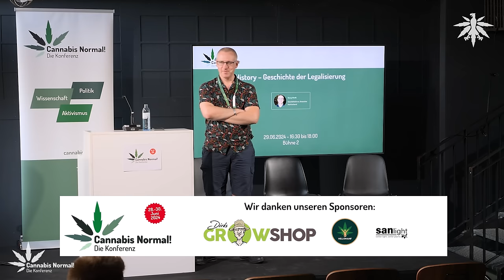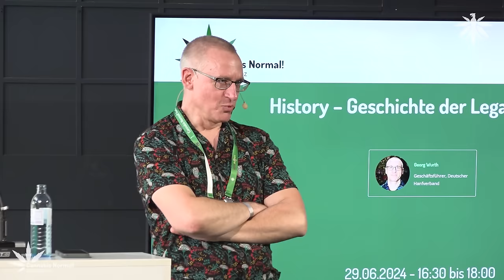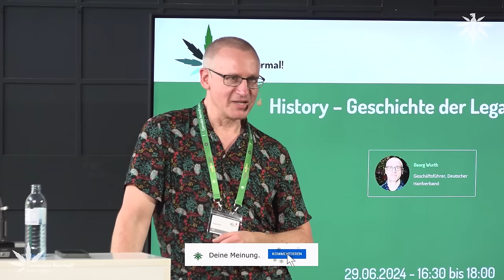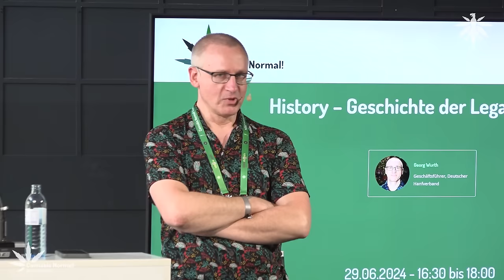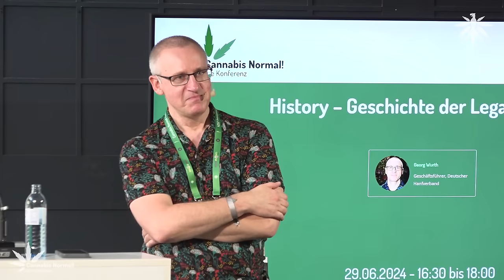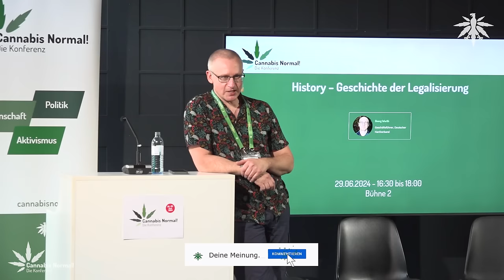CaNoKo24: History – Geschichte der Legalisierung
Am 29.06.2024 hat Georg Wurth (Geschäftsführer, Deutscher Hanfverband) bei der Cannabis Normal! Konferenz in der Session "History – Geschichte der Legalisierung" gesprochen.

Die Geschichtliche Entwicklung der Cannabis-Legalisierung in Deutschland steht im Zentrum dieser Session. Es geht um die Evolution von ersten Entkriminalisierungsschritten bis hin zur Gesetzgebung im Jahr 2024. Dabei werden Kampagnen des DHV eine Rolle spielen, aber auch viele andere Einflüsse auf Politik und Gesellschaft. Es wird außerdem analysiert, welche der in der letzten CaNoKo 2022 mit euch abgestimmten “DHV-Eckpunkte für die Legalisierung” ihren Weg in das CanG gefunden haben.

0:00 Intro und Vorstellung
3:38 Cannabispolitik ist globale Politik
7:30 International und andere Substanzen
9:00 Selbstanzeige  1996
10:50 damalige Legalize-Strukturen
12:20 Grüne Regierungsbeteiligung 1998
13:55 Ein Verband?
15:30 Gründung des DHV 2002
17:16 Gesellschaft überzeugen
22:10 Umfragen bei 50-50-Gesetz
23:52 Demokratie funktioniert, auch wenn's ewig dauert
25:33 Digitalisierung des Aktivismus
30:46 Leute auf die Straße zu bekommen ist schwierig
32:13 Millionärswahl 2014
36:23 28Jahre Community-Building
38:22 Internationale Inspiration
40:41 Schildower Kreis gegründet 2007
41:33 Gründung LEAP Deutschland 2015
44:58 Wer ist gegen die Legalisierung?
45:55 Der Weg über die Medizin
48:45 Cannabis als Medizin Gesetz 2017
49:50 Moms for Legalization
52:22 Größter Gegenspieler?
53:35 Tabak- und Alkohollobby?
56:35 Führerscheinthematik?
57:18 Bundesweite Selbstanzeigenkampagne 1996
1:00:05 Theo Pütz rettete Führerscheine
1:02:45 Internationale Veränderungsströme
1:08:20 Steuergelder für Prävention?
1:10:37 Slowenien?
1:12:35 Zukunft der Legalisierung?
1:14:30 Rolle der Aktivisten?
1:17:25 Tschechien und EU?